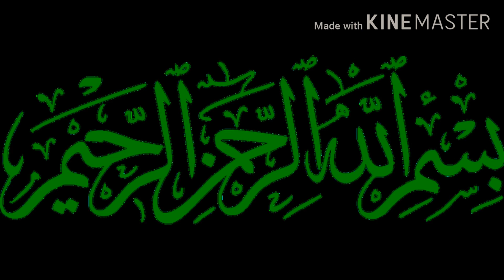Quran | Beautiful recitation of surah Lahab | Muhammad Asad is reciting | MashaAllah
Quran is the gift of Allah. Muhammad Asad reciting surah  Lahab .

MashaAllah Quran recitation . Surah Al Lahab. Al Quran. Beautiful recitation. Muhammad Asad reciting surah Lahab. Kids reciting Quran.MashaAllah Beautiful voice.